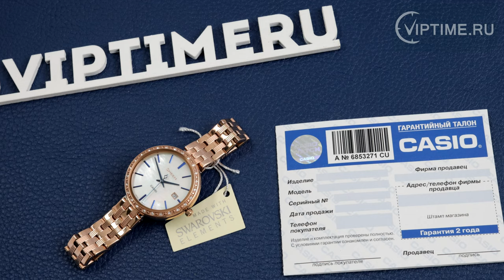Casio Sheen SHE-4052PG-2A